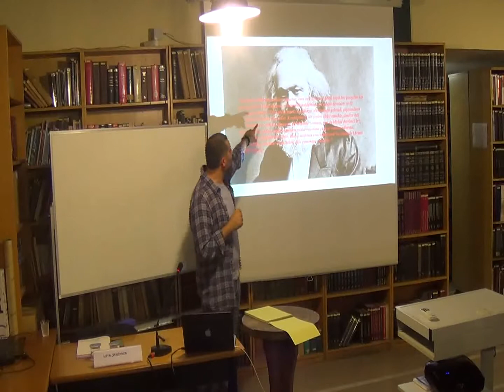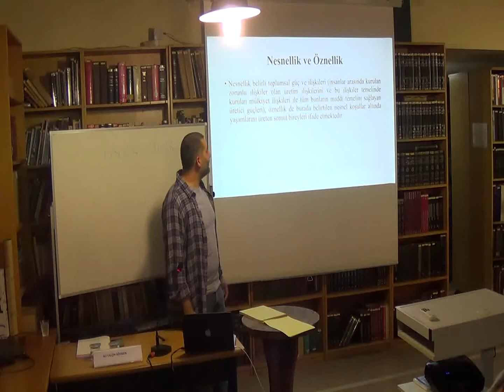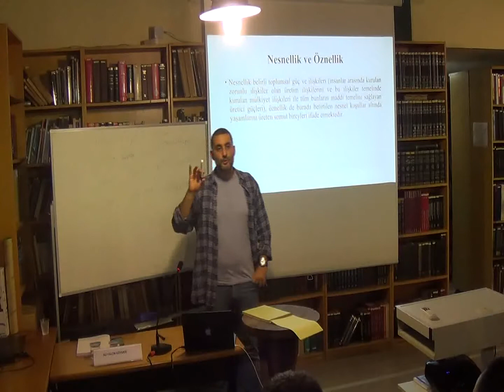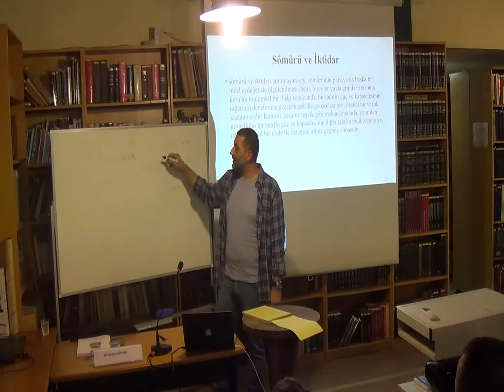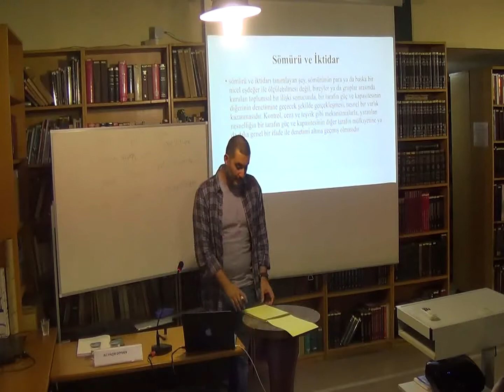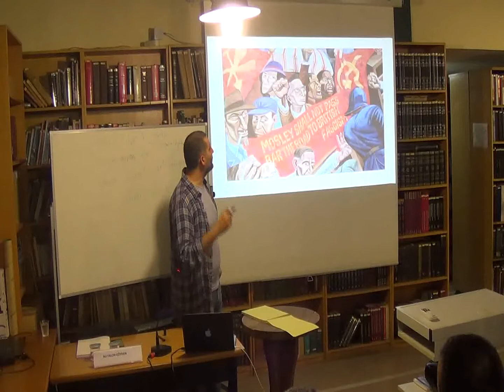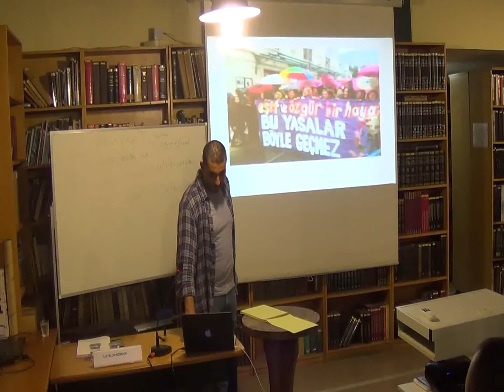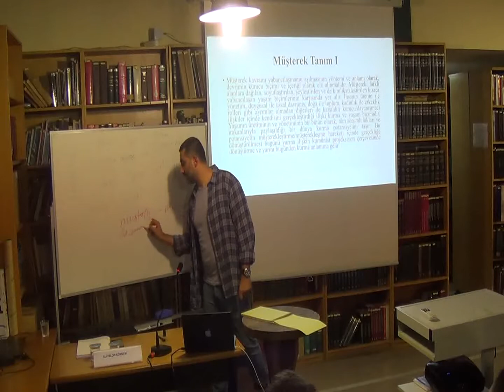Vangelis Kechriotis Perşembe Konuşmaları, 5 Ekim 2017, Ali Yalçın Göymen 1. Kısım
Tarih:
Konu:
Konuşmacı: 1917'nin 100. Yılında Devrim Sohbetleri-1
Devrimi Yeniden Düşünmek

Tarih Vakfı Perşembe Konuşmaları 2017 güz dönemini 1917 Ekim Devrimi’nin yüzüncü sene-i devriyesi nedeniyle Devrim üzerine sohbetlere ayrıldı. Dönemin ilk  buluşmasında Ali Yalçın Göymen’i vakfımıza konuk olacak.

 “Sunuşumda devrim kavramının içeriğini yeniden – ancak strateji tartışmasına indirgemeden – belirlemeye yönelik bir dizi tartışmaya yer vereceğim.Öncelikle devrimin, bugün dünyanın içinde bulunduğu hal düşünüldüğünde, kaçınılmaz olmayan bir zorunluluk ve gerçek bir alternatif olduğu fikri tartışılacak. Devrimin,  kaçınılmaz bir ereksellik ya da sihirli bir an olarak düşünmenin ötesine geçecek şekilde, ancak yine de zorunluluk vurgusu ile tanımlanıyor oluşunun temelinde yabancılaşma olgusu yer almaktadır. Yabancılaşmanın her zamankinden daha yaygın ve yoğun biçimiyle insani öznelliğini biçimlendiriyor ve küresel düzlemde mevcut bir dışarısı bırakmıyor oluşunun, devrimi zorunlu kıldığı tezi tartışmaya açılacak. Buna karşılık; insanı ekosistem içinde her iki tarafın ihtiyaçlarına göre yeniden konumlandıran, kadın ve erkekleri patriyarkal iktidar biçimlerinden ve öznellik kalıplarından azade eden, maddi, fiziksel ve zihinsel ortak zenginliklerimizi müşterekleştiren bir hareket olarak devrimin yabancılaşmanın gerçek alternatifi olduğu tartışılacak."

Ali Yalçın Göymen Kimdir?

1981 İstanbul doğumlu. İstanbul Üniversitesi Siyasal Bilgiler Fakültesi mezunu.Yüksek lisans eğitimini Ankara Üniversitesi SBF'de, Doktora eğitimini 2013 yılında İstanbul Üniversitesi Siyasal Bilgiler Fakültesi'nde tamamladı. 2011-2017 yılları arasında Yıldız Teknik Üniversitesi Siyaset Bilimi ve Uluslararası İlişkiler bölümünde Araştırma Görevlisi (2013 Ekim'inden itibaren Arş. Gör. Dr.) olarak çalıştı. 2015 yılında New York Üniversitesi'nde misafir araştırmacı olarak doktora sonrası çalışması yaptı. 686 no'lu KHK ile akademi kendisinden mahrum kaldı.Çalışmaları Modern Dönem Siyasal Düşüncesi, Tarihsel Materyalizm ve Siyasal Öznellik konularına yoğunlaşmıştır. Praksis dergisi Yayın Kurulu üyesidir. Habitus Kitap tarafından yayıma hazırlanan Devrim Fikri Üzerine isimli kitabın yazarıdır.